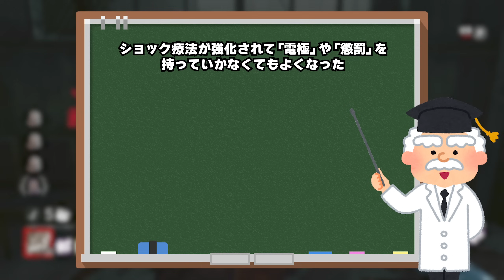ドクター強化でドクターに限り「圧倒的存在感」が強化されたというめちゃくちゃな説を提唱する！【Dead by Daylight】#448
PS5版「Dead by Daylight」キラーメインで動画を投稿しています。

『DBD動画プレイリスト』